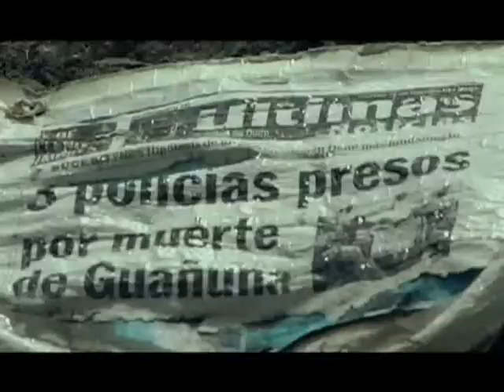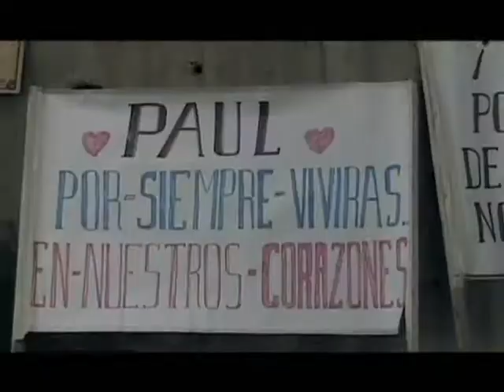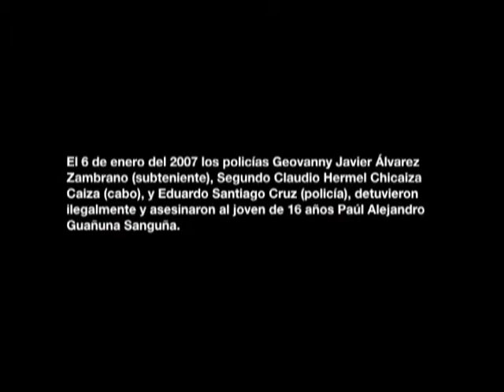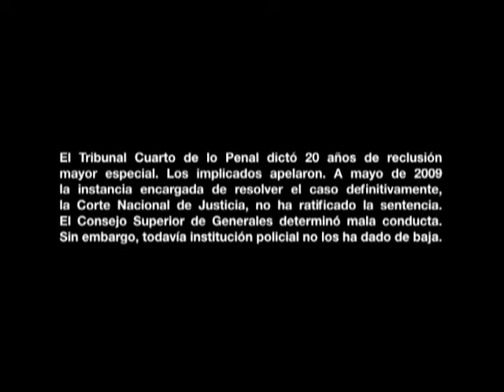GEO 2 feat MIKE BN - Tributo a Paúl Guañuna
Canción extraída del álbum "Nuevo amanecer" 2008, Geo 2 a.k.a. ZAKEO
Dirección y Producción: Nancy Bermeo
Producción Musical: Limbo récords
Beat: Alvarin